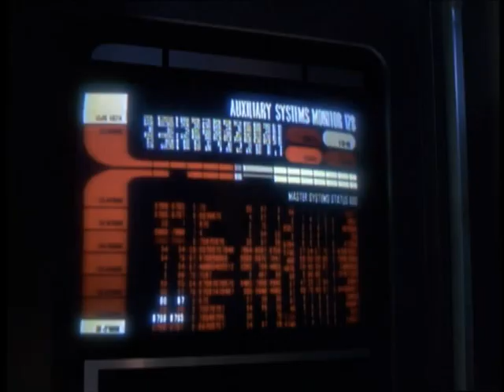Let's take a closer look at that Lab.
VOY  5x26 Equinox, Part I